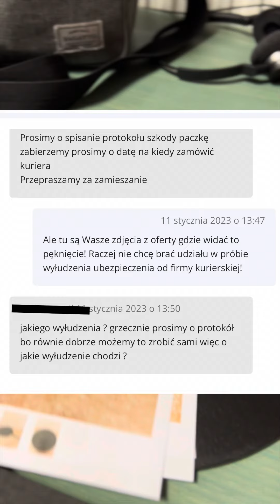A miała być taka piękna … francuska! Oryginalna patelnia Le Creuset ze zwrotów Amazon na Allegro